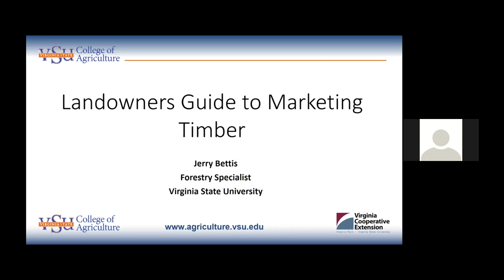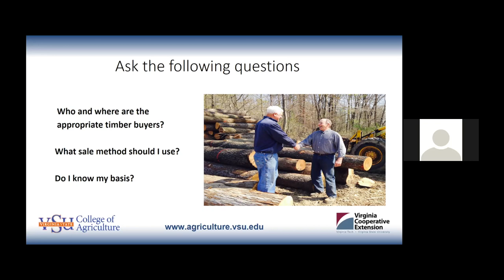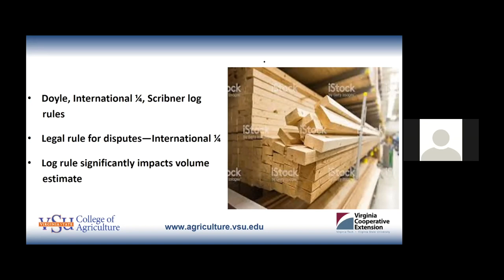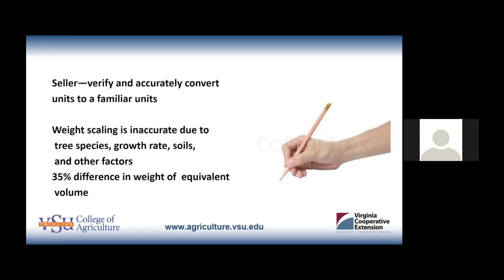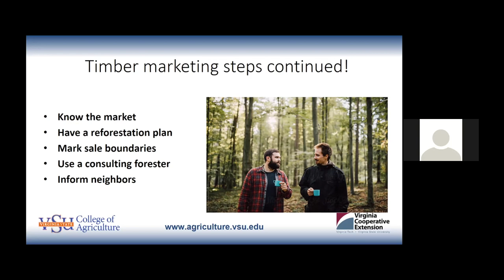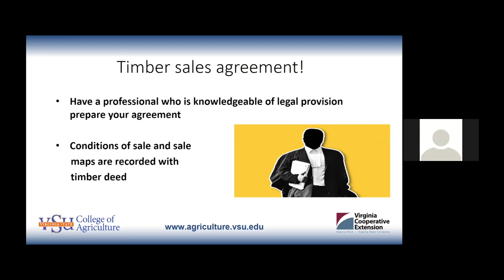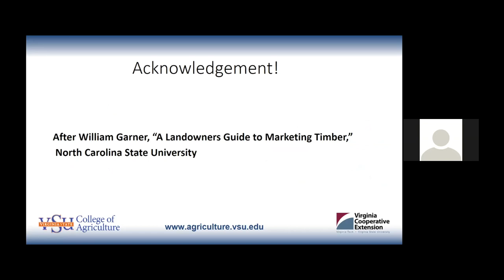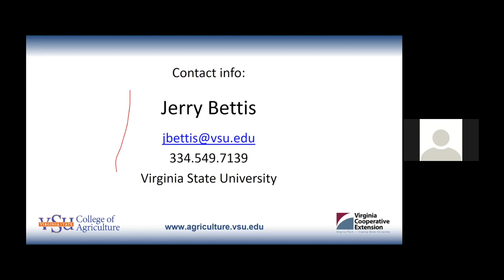LANDOWNERS GUIDE MARKETING TIMBER